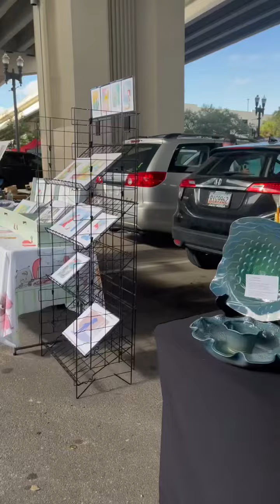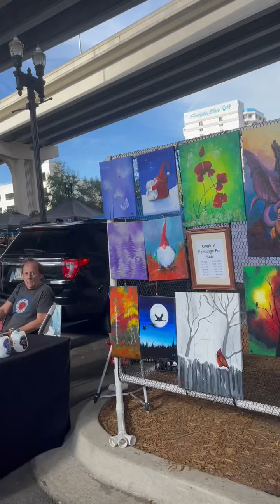Venders under the bridge +grandkids for the weekend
Dianna50plus
Fleming Island 32006

And on Facebook @craftsbyelise